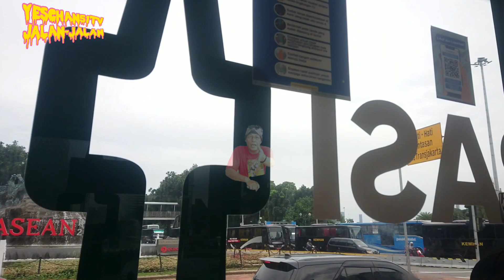JALAN-JALAN LINTAS MONAS#perjalanan@yeschan51tv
Assalamualaikum w.w.
    Ya saudara q..

     Isi Vidio ini adalah  kisah perjalanan yeschan51 dalam misi jalan-jalan.
Bermula dari Lubuk Pakam( Lokasi Pembibitan Kelapa Sawit) menuju Batu Raja selama 5 hari 5 malam via Lubuk Pakam, Dumai, Parawang, Siak, Jambi, Prabumulih dan Batu Raja.

    Di karenakan masih ada waktu maka perjalanan berlanjut dari Batu Raja ke kota Cilegon, Cengkareng , DKI Jakarta dan Depok serta Batam selanjutnya berakhir di Belawan.

  Dalam perjalanan ini yeschan51 menggunakan sarana transportasi umum yakni : Mobil Truk Tronton, Bus Penumpang, Mobil Pribadi, Bus Way, Kereta Api, Sepeda Motor dan Kapal Laut.

   Perjalanan yeschan 51 jalan-jalan, di tempuh selama 25 hari dari tgl 19 Januari 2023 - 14 Februari 2023.

   Agar kalian  selalu dapat vidio terbaru dari yeschan51tv ya..Semoga kalian semua selalu diberikan rezeki sehat dan bahagia...

  Dukungan kalian semua merupakan support yg tak ternilai.

  Terima kasih..